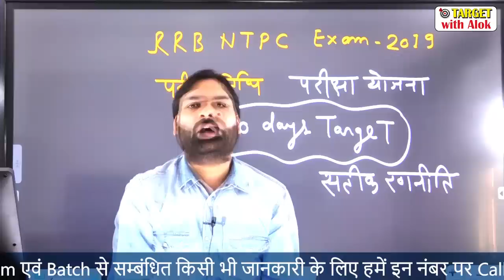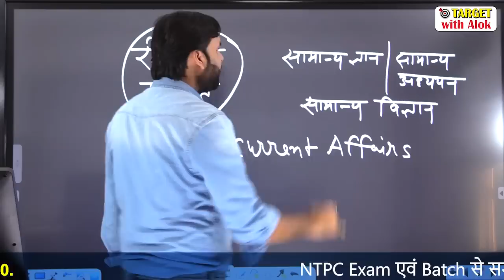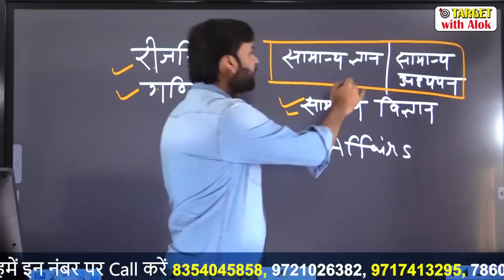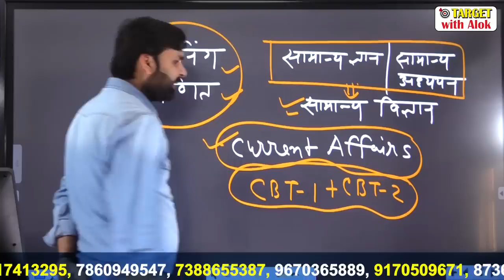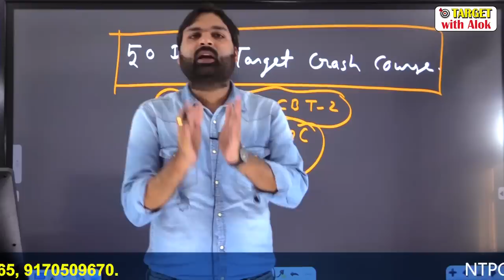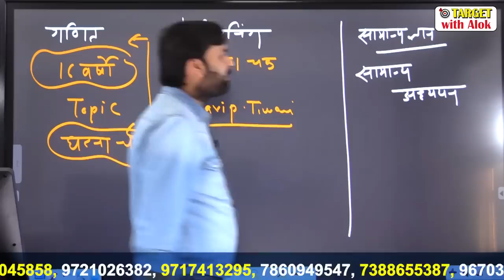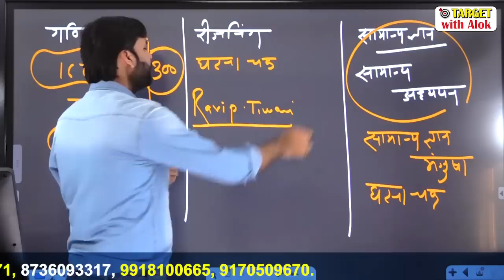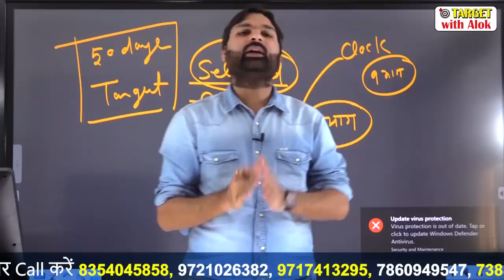NTPC EXAM - सटीक योजना जो आपकी एक सीट जरूर पक्की कर देगी || Ravi P. Tiwari